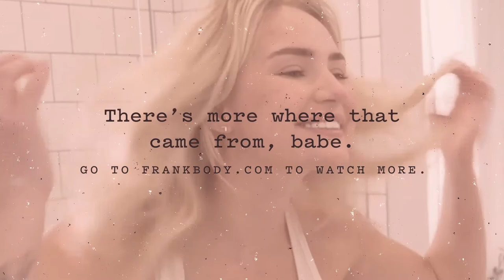Why Mik Zazon Is Obsessed With Me (and My Unscented Body Wash).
Mik and I had some uninterrupted shower time together, and it sounds like she enjoyed it. What can I say, my Clean Unscented Body Wash is memorable.